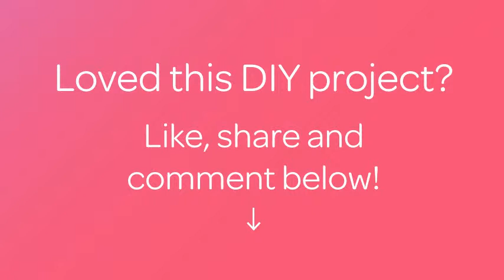Make a Beautiful Crochet Hat with Daisies - DIY Style - Guidecentral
About this DIY project:
- Title: Make a Beautiful Crochet Hat with Daisies

Supplies:
- yarn
- scissors
- hook